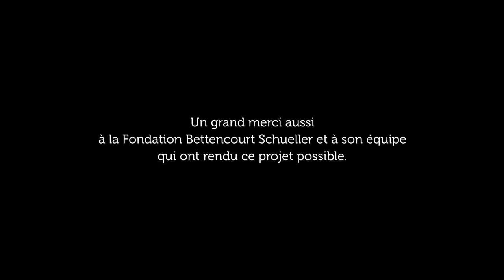Human | Un Film Di Yann Arthus - Bertrand